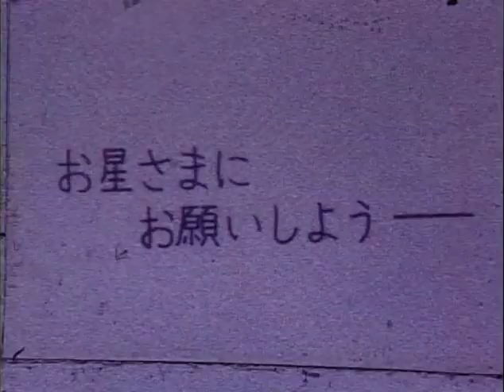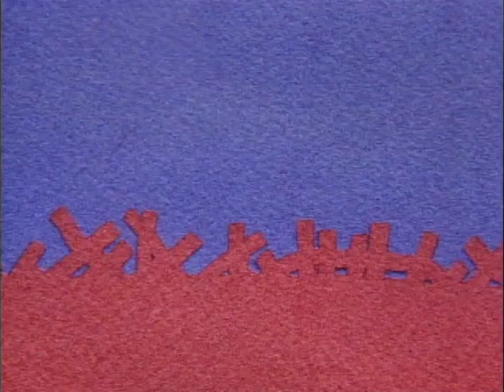A Pedrinha (dir.: Kokusho Hirohisa)